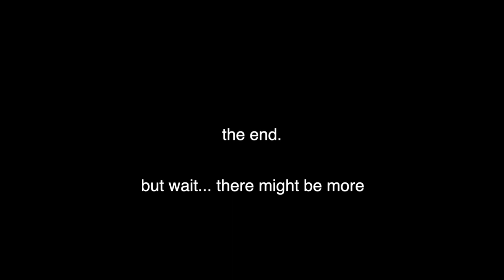Mosaic Virus: How I Almost Killed My Entire Collection!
In this unfortunate but necessary video, we cover the mosaic virus and how I brought it home and almost killed my entire collection of over 120+ plants! I cover lots of information to help you recognize a healthy plant when shopping. This was a learning experience that I never wanted to have but, wow, am I thankful for my planty community on Instagram for catching this before disaster struck. Please show Danae and Folia Collective some love below, she saved my collection! This video is pretty dense with information so we kept the fun up throughout and maybe added some special surprises at the end. Also, say this with me, WE STILL LOVE TRADER JOES. :)

Follow Danae and Folia Collective!

Gil Wanders - R.O.A.S.N (Ramen On A Summer Night)